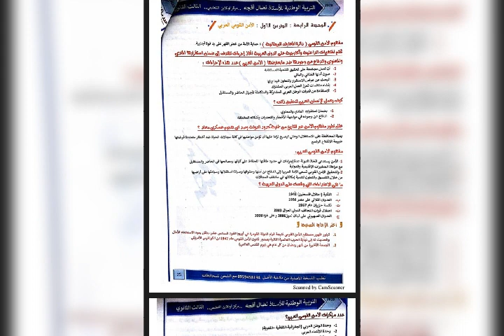بكالوريا وطنية الأمن القومي العربي✍️💯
روابط القنوات 👇🏽👇🏽

💎فارس جقل كيمياء بكالوريا حديث